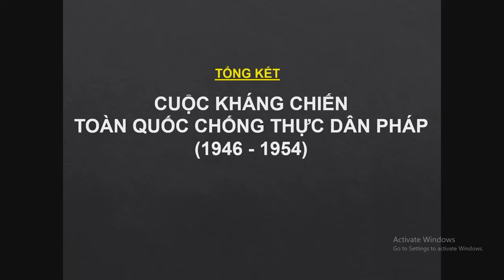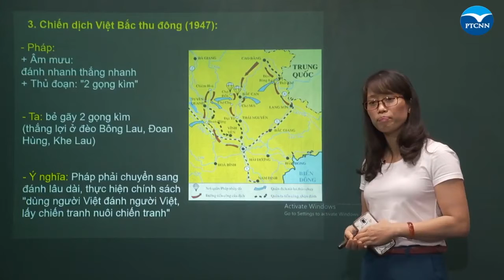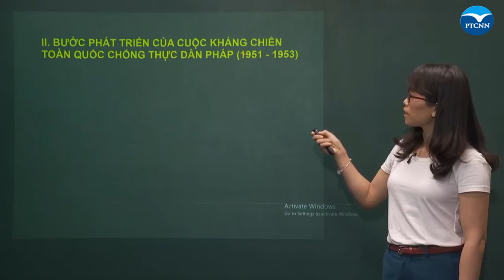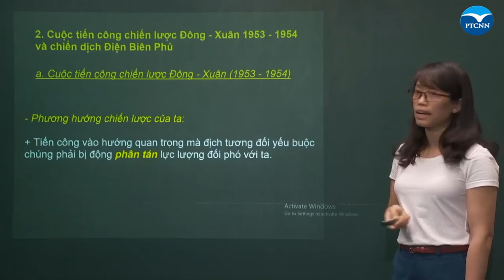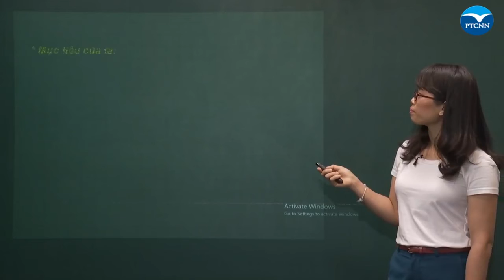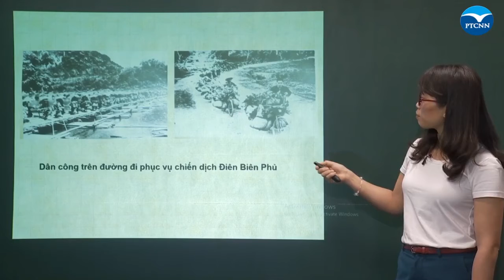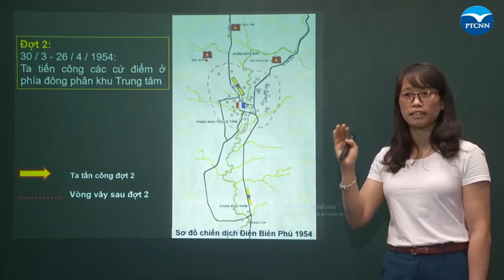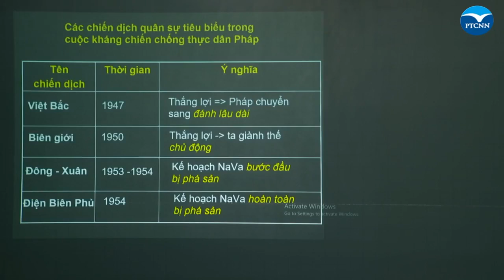(Livestream) Môn Lịch sử - THPT Chuyên Ngoại ngữ - 24.2.2020